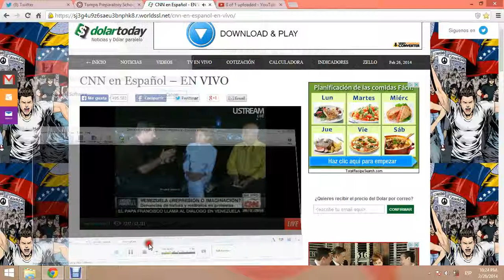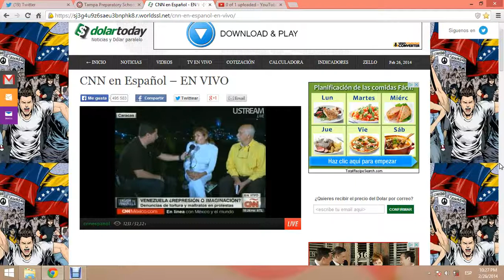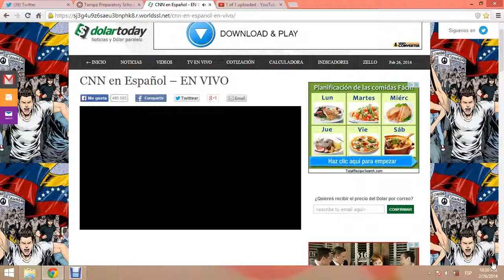FerdelRincon26F 3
Fernando del Rincón, CNN en español, 26F, 3ra. parte de entrevista a padres de estudiante de secundaria detenido.